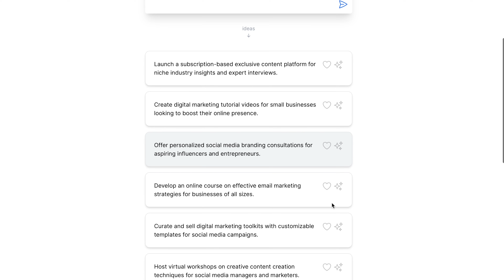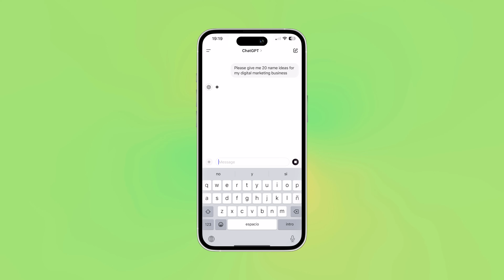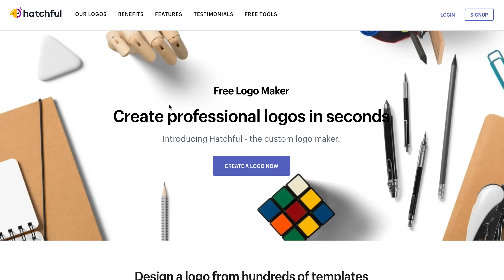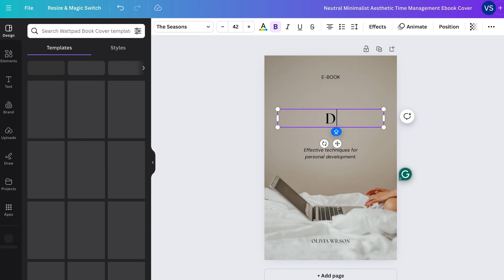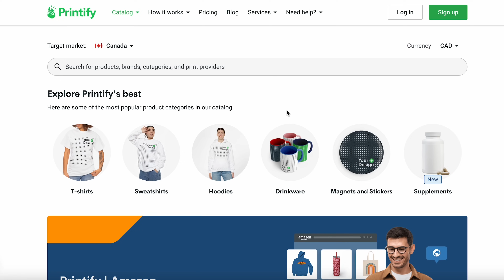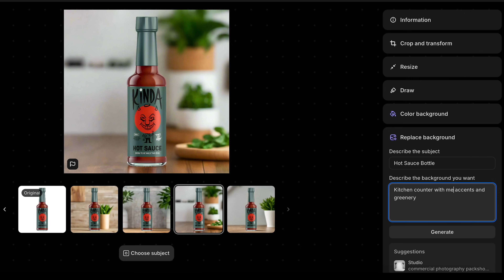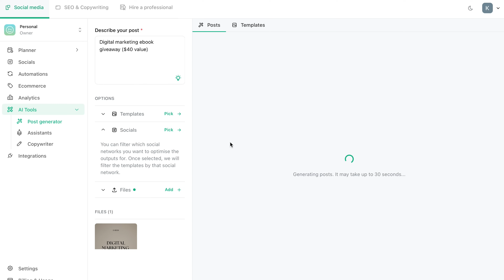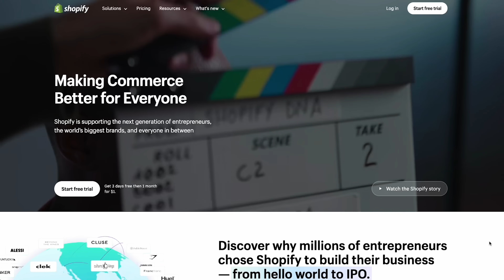How To Start A Business Using Only AI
How to Use AI to Start a Business.

Unlock Your Entrepreneurial Potential with AI!

Ever dreamed of starting a business but felt overwhelmed by the complexity? AI is here to revolutionize the way we work! In this video, we'll guide you through the exciting process of launching your own venture using artificial intelligence.

Discover how to:

- Identify profitable niche ideas using AI-powered market research tools
- Create compelling content with AI-driven writing assistants
- Design stunning visuals effortlessly using AI design platforms
- Build and manage your online store without technical expertise
- Expand your reach by easily adding your products to social media networks like Instagram, YouTube, and TikTok

Whether you're a seasoned entrepreneur or just starting out, this video will equip you with the knowledge and tools to turn your business dreams into reality. Get ready to harness the power of AI and embark on a successful entrepreneurial journey!

Here's what we'll cover in this video:
0:00 Intro
0:48 Idea generation using AI
2:20 How to market research using AI
3:14 Naming your business using AI
4:44 AI Logo Generator
6:10 AI Product Creation
9:48 How to upload products to your website
12:15 How to list your items on Instagram
13:06 How to list your items on YouTube
13:40 How to list your items on TikTok
14:04 Marketing using AI
15:30 Legalization

🔗 Useful Resources:
► 64 Best Small Business Ideas To Start in 2024